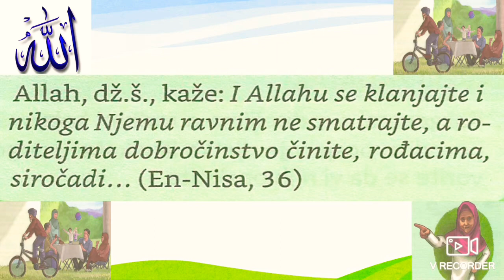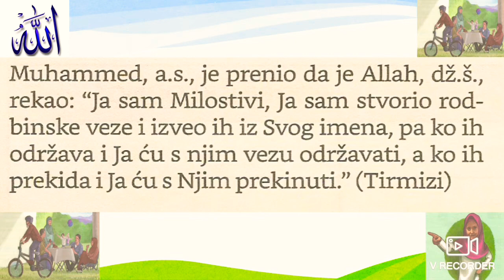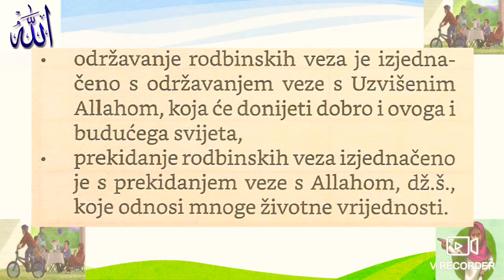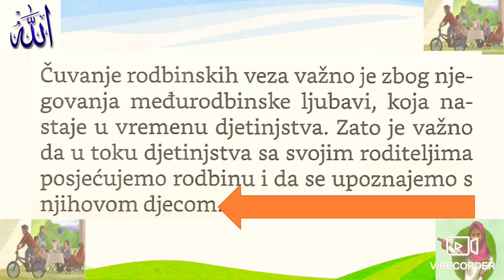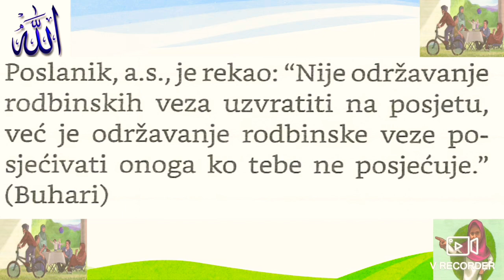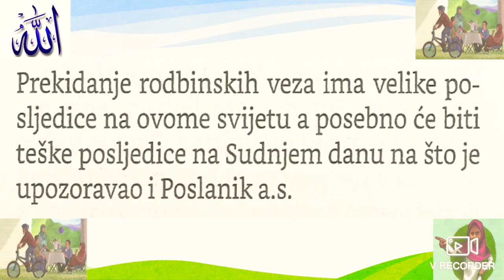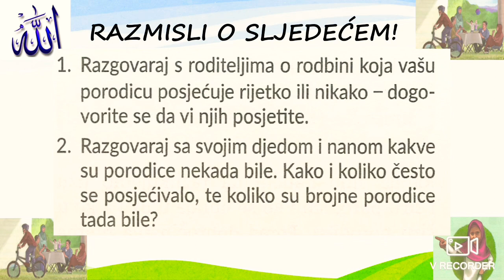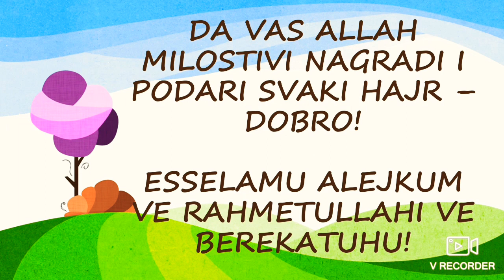Čuvanje rodbinskih veza! (Ilmihal 3)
ONLINE MEKTEB! O čuvanju rodbinskih veza; treći nivo mektebske pouke; Ilmihal 3! Govori Mensur-ef. Imamović, imam u džematu Tarevo, Medžlis IZ-e Kladanj!